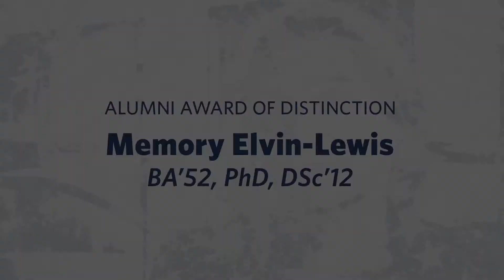Memory Elvin-Lewis - UBC Alumni Achievement Award Winner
Memory Elvin-Lewis, BA'52, PhD, DSc'12 - Alumni Award of Distinction

Memory Elvin-Lewis is a microbiologist and ethnobotanist renowned for her research into the traditional plant-based medical and dental practices of indigenous peoples.